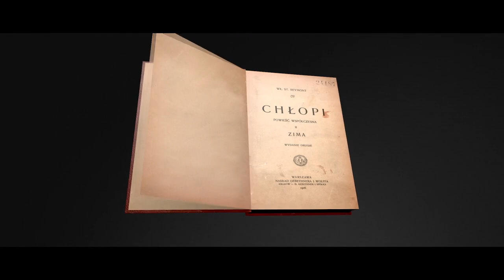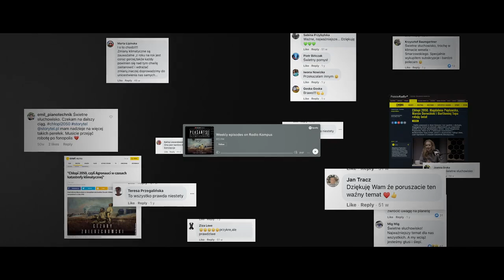Storytel Original - The Future Peasants - trailer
The Future Peasants audio drama premiered in february 2020 in Storytel Poland. A tragic vision about future Poland if society does not recognize the climate crisis and adapt to address it. The story took inspiration from the classic polish book “Peasants” by Wladyslaw Reymont and the World Wide Fund report 2050 Poland for generations.